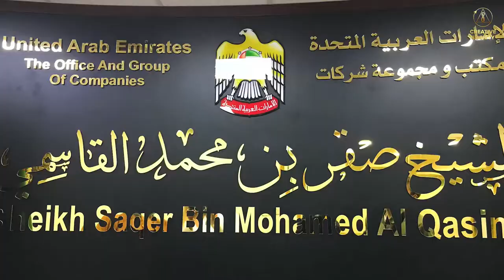Adnan Al Noorani. Exclusive interview for Creative Society TV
Journalists of the Creative Society TV had an honour to interview Adnan Al Noorani, Chairman of the Board and CEO of the Private Office of Sheikh Saqer Bin Mohammed Al Qasimi.

The wisdom of speeches, attitude and shared experience brings an understanding of UAE as the country of success, development and opportunities, as well as give practical example how we can change the world and keys how we can improve human lives in general.

“What unites all of us is honesty and loyalty, creating atmosphere of love and care. From generation to generation, we are taught to be humble, UAE is a country of equality and justice”, Adnan Al Noorani said. He emphasized in the interview that success comes from the proper leadership and elimination of corruption. UAE is the country that has under its roof more than 130 nationalities, it is safe for life and business. Dealing as human to human is the key attitude that should be in the whole world. Education is an essential part of human development. Wisdom is the tool to create a better life. If leadership is correct all issues will be avoided, and the UAE shows a great example of that.

Among other essential topics, have been raised questions of climate changes and technologies, what is the society people would be happy to live in and how we can build a better world together. Creative Society TV team introduced a Creative Society Project, which is supported by people from 180 countries and reflects human life as the biggest value, quality and equity, education that is available for all, responsibility of each member of society.

As Adnan Al Noorani said, today one of our responsibilities is to think about climate changes, we have to care and safe the planet. Solution can be found only in unity, the challenge is high, to make the future bright. We need to invest in our generations, we need to unite and we need to learn from our ancestors.

Technology is the new challenge for the humanity. The upcoming First Space Summit in the Middle East is about Space, Sensibility and Technologies. Nowadays we need good strong technologies and unification of scientists. At the upcoming event with a core goal of innovation to improve the lives of humankind, leading professionals will discuss their ideas and plans for the future.

To learn more about the First Space Summit in the Middle East/ Future Innovation Summit 2022 Future Innovation Summit | 2022 – Lets Build A Better Future Today! (dfisx.com)

Watch the International online conference "Global Crisis. Time for the Truth" with simultaneous translation into 100 languages of the world.